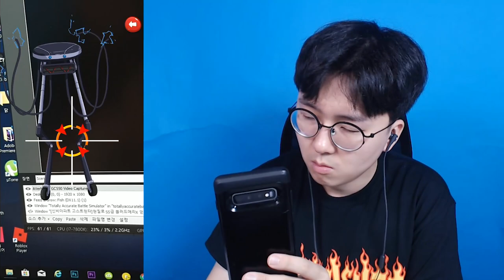도깨비엿 400개로 무조건 바알제붑X로 진화시킵니다 ㄷㄷ [ 신비아파트 고스트헌터 ] l 휴지(HueZ)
유학생도 언넝 잡아봅시다 ㅋㅋ

1. 빠놀이(등수놀이) X
2. 욕설 X
3. 상대방 까내리기. 기분 상하게 하는 말들 X
4. 친목질 X - ex) 댓글로 서로 대화, 개인정보 및 신상 물어보기 등등